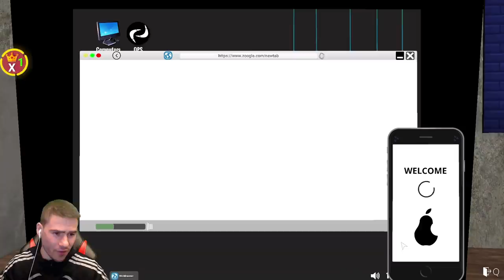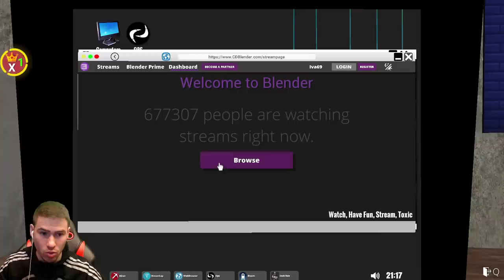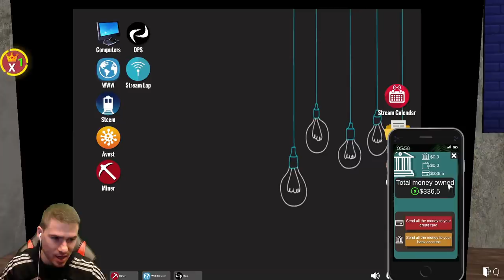Дължа Заем на Банката.. Животът на стриймъра🤓